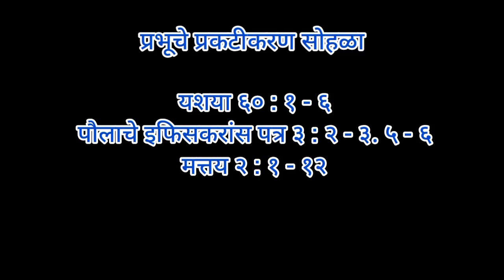प्रभूचे प्रकटीकरण सोहळा- २०२४- चिंतन फा. एरीक